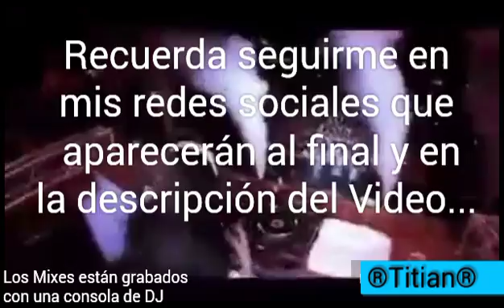Dubstep & House Mix (Vol. 1 & 2) FREE DOWNLOAD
Free
Dubstep Mix VOL. 1 (By Titian)

Dubstep Mix VOL. 2 (By Titian)

House Mix VOL. 1 (By Titian)

House Mix VOL. 2 (By Titian)

FOLLOW TO DJ TITIAN